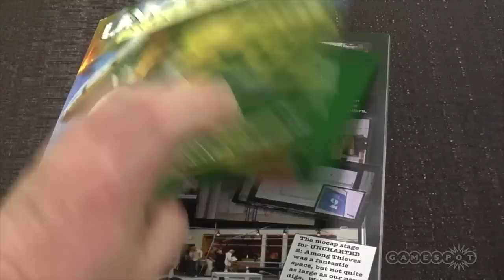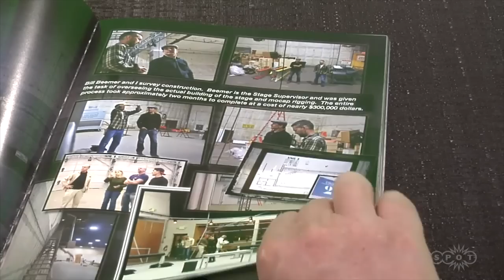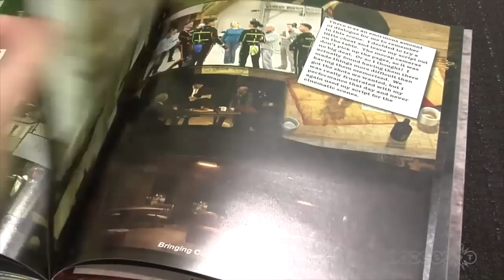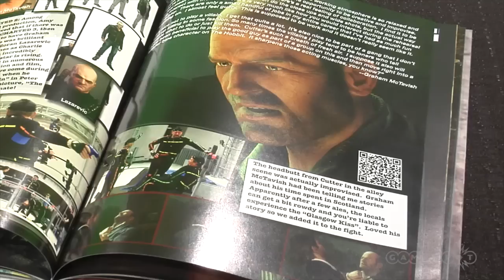Untold Stories with Nolan North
The gaming industry's most prolific voice talent talks about his favorite roles, the hardest working people in games, and the things that were just too big to make it into his new book.